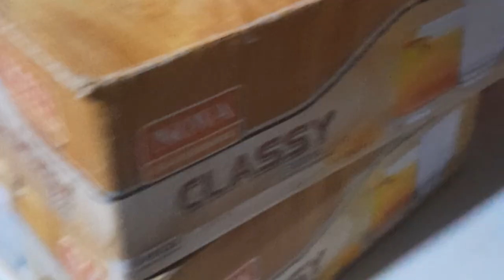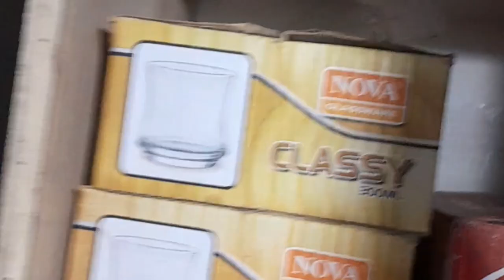Lunch me banae aaj AAloo UNDEY ll simple swaiyan 💌 # vlogs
Assalamoalaikum.  Today's lunch
How u prepare aaloo unday
# vlogs